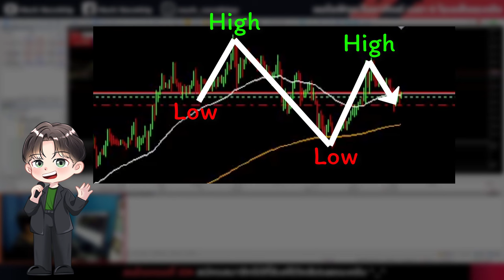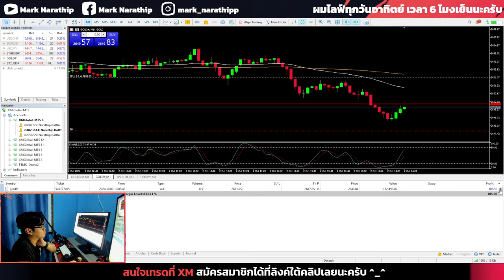สอนเทรดหาเงินออนไลน์ ด้วยเทคนิค EMA5 ใน 1 วันผม +$200 | Olymptrade, IQ OPTION, Quotex, pocket option